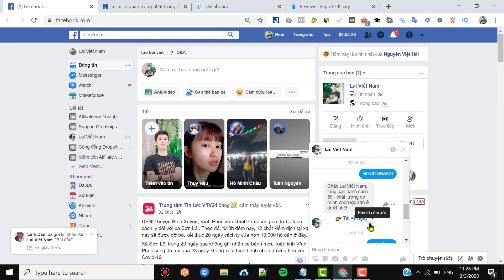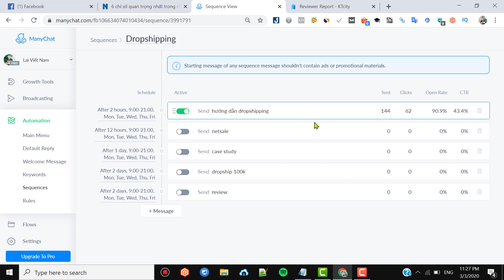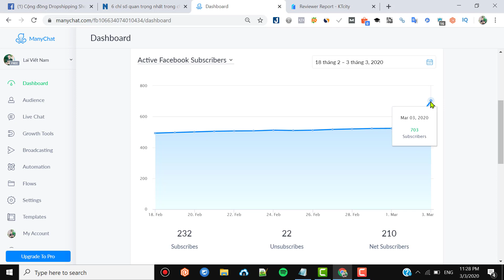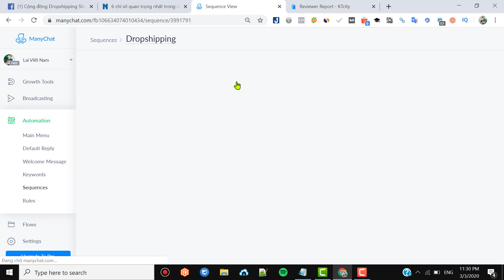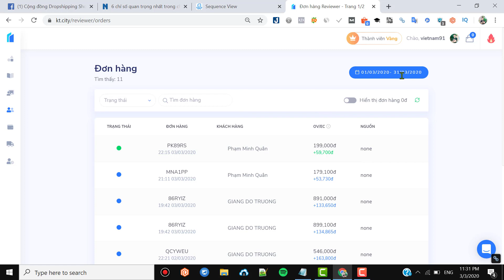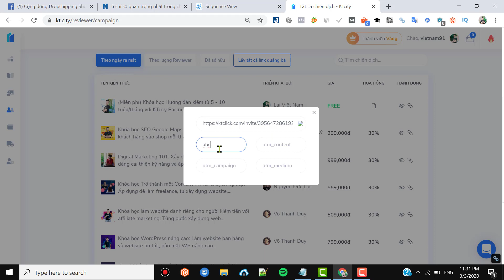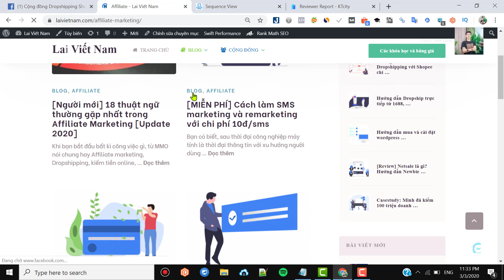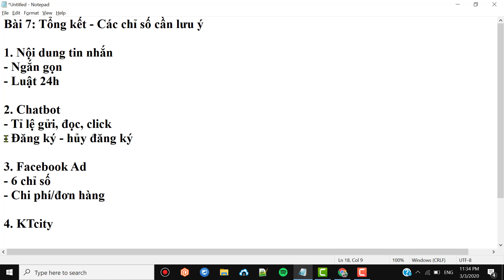Bài 7: Tổng kết - Các chỉ số cần lưu ý và tối ưu | Kiếm tiền với KTcity Partner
KTcity là 1 nền tảng mà bạn có thể tìm thấy những khóa học tốt nhất về MMO, kinh doanh, digital marketing ở đây.

Chương trình Partner của KTcity giúp bạn có thể quảng bá những khóa học & nhận doanh thu chia sẻ với nhiều đặc điểm tối ưu:

1. Hoa hồng cao & tăng theo từng cấp độ.
2. Dễ quảng bá
3. Hệ thống bonus khi cán mốc.
4. Có chính sách hoa hồng trọn đời.
5. Thanh toán nhanh (Hàng tuần).

Bất cứ ai cũng có thể tham gia KTcity Partner với 2 hình thức:

1. Reviewer Program: Bạn đã học khóa học nào rồi thì có thể quảng bá khóa học đó. Dành cho bất cứ ai, nếu bạn là người mới thì có thể chọn hình thức này.

Bạn có thể đọc tài liệu này để tìm hiểu sâu hơn. (Bạn cũng có thể tìm thấy hướng dẫn đăng ký cụ thể trong tài liệu này)
Đăng ký theo dõi kênh và bấm chuông để nhận các video mới nhất từ mình!